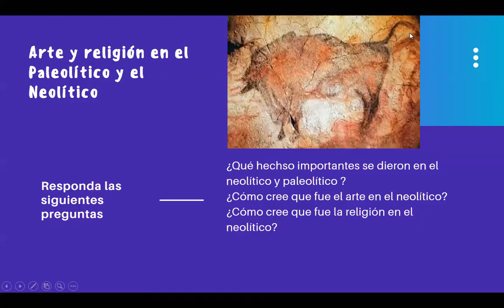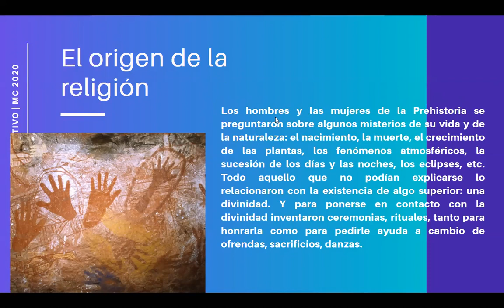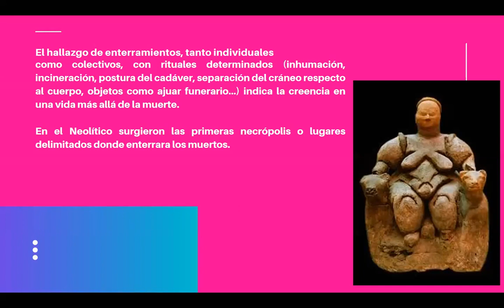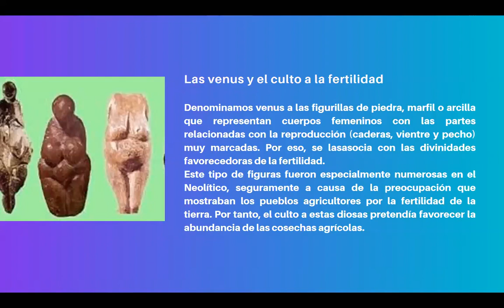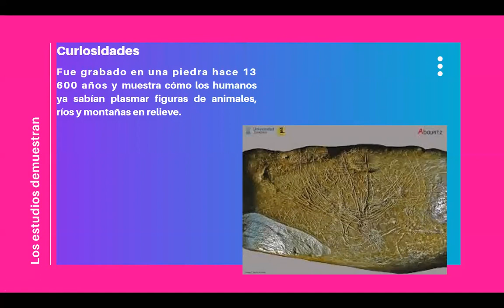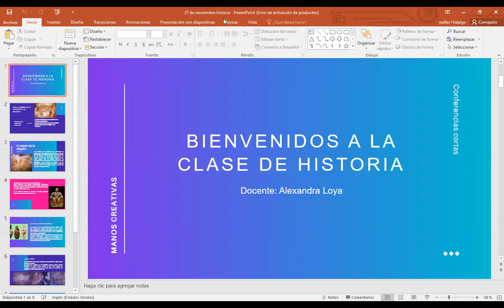ARTE Y RELIGION DEL PALEOLITICO Y NEOLITICO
LIC ALEXANDRA LOYA
HISTORIA 1RO BGU A Y B
27 DE NOVIEMBRE DE 2020